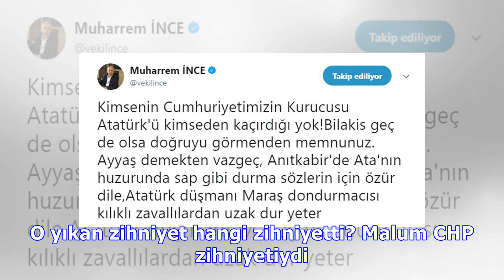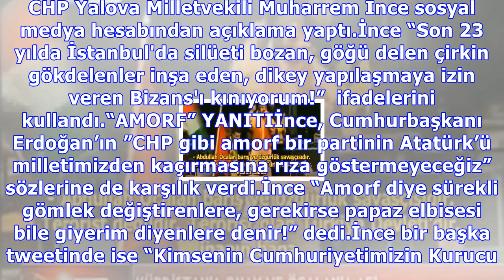erdoğan : Son dakika haberi… chp’li ince’den erdoğan’a ‘bizans’ göndermeli yanıt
Son dakika haberi… chp’li ince’den erdoğan’a ‘bizans’ göndermeli yanıt